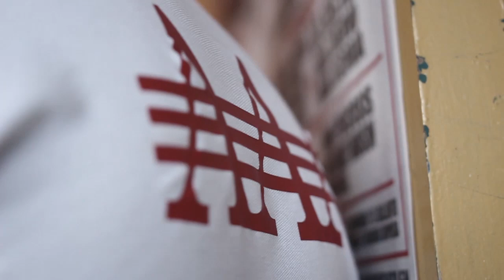RESUMEN LUCHA LIBRE AAA JEREZ ZAC 25-Sep-2014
Agradeciendo Al Publico Asistente, Pero Principalmente a Todos Los Patrocinadores Que Hicieron Posible Este Magno Evento.
¡Espérenos muy pronto!